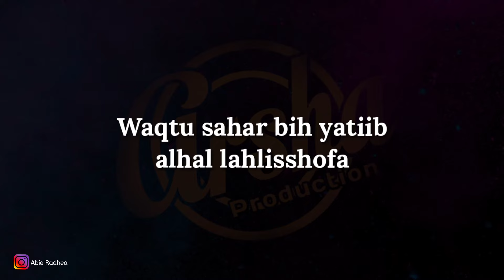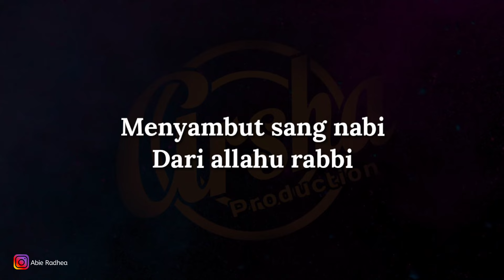Karaoke WAQTU SAHAR || Versi Akustik ( Karaoke + Lirik ) Kualitas Jernih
- WAQTU SAHAR -

waqtu sahar bih yatiib
alhal lahlisshofa
wabiyajudil ali
bil fadliahlilwafaa

alhal lahlisshofa
wabiyajudil ali
bil fadliahlilwafaa

alhal lahlisshofa
wabiyajudil ali
bil fadliahlilwafaa

Telah lahir cahaya penerangan jiwa
manusia mulia penyejuk jiwa
burung - burung bernyanyi
matahari berseri
datang pujaan hati
sebagai obat diri
sebagai obat diri

alhal lahlisshofa
wabiyajudil ali
bil fadliahlilwafaa

alhal lahlisshofa
wabiyajudil ali
bil fadliahlilwafaa

malaikat memuji bidadari ber seri
menyambut sang nabi dari allahu rabbi.
hancurlah berhala
terkunci neraka
sambutan yang esa
untuk umat manusia
untuk umat manusia

alhal lahlisshofa
wabiyajudil ali
bil fadliahlilwafaa

alhal lahlisshofa
wabiyajudil ali
bil fadliahlilwafaa